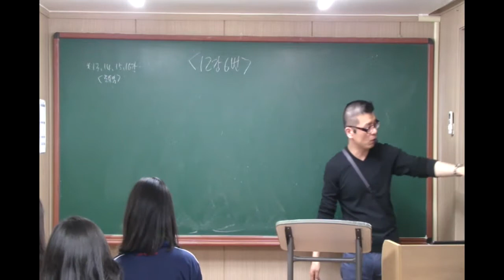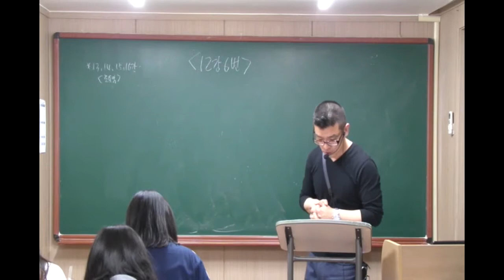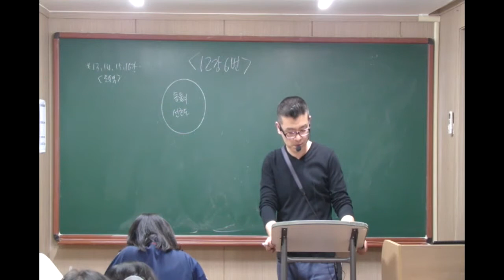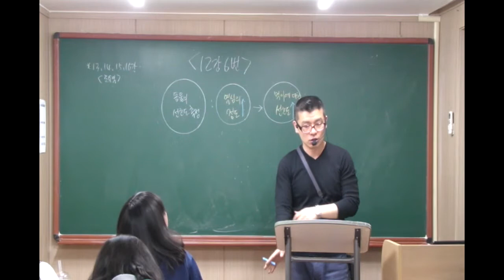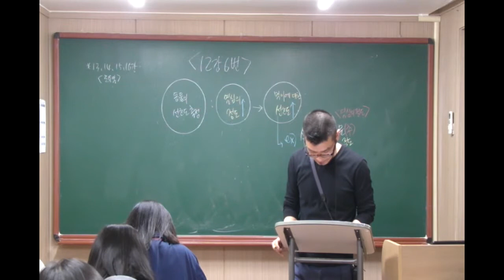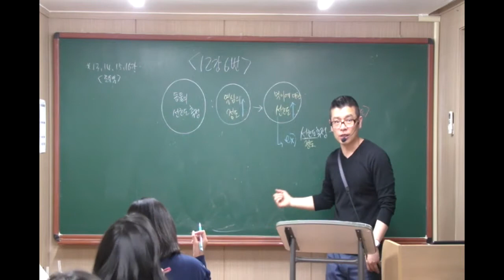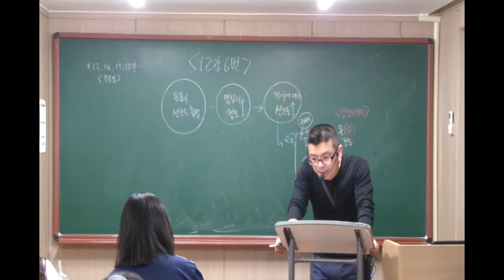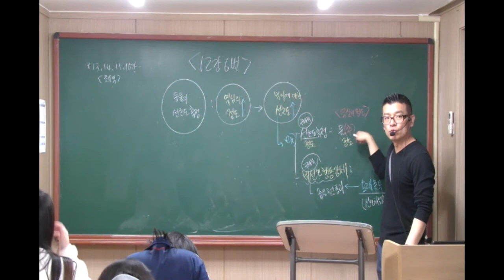15년도 대비 EBS 인터넷수능 영어 독해 1권 12강 6번